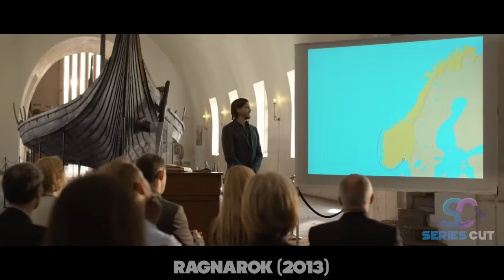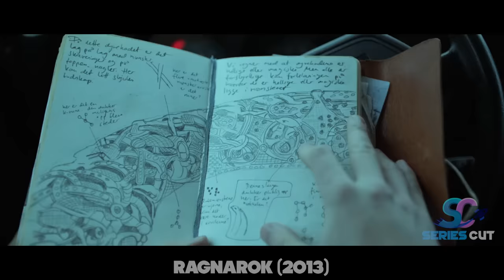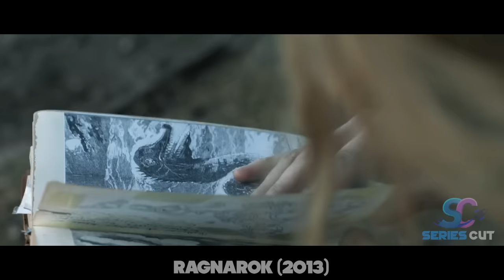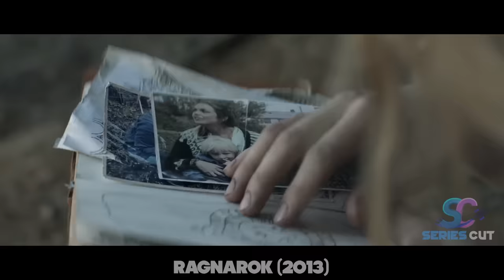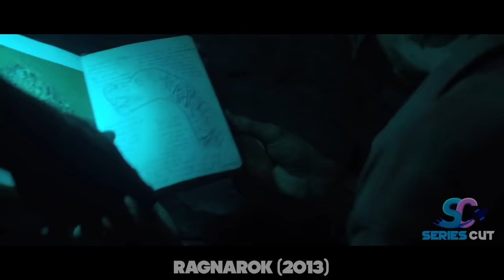He Discovered a Doomsday Creature That's Been Preparing The Earth For 2 Million Years | Sci Fi Recap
An archaeologist uncovers the frightening mystery of Ragnarok, which leads the door creature